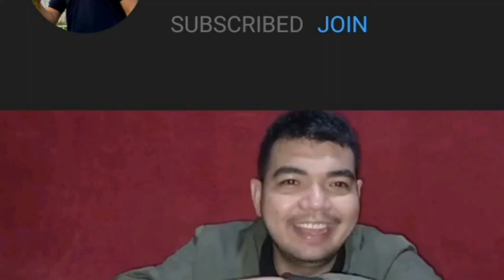Zamboangas best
Chrisjtmas lights Grand  Openning
At city hall de zamboanga

Please support

Mama jho
Mikaela's Vlog
Team Shimada
Jas Bites
Jhov Barcelona
Lucky32 princess
Far Honies
Happy Pinay in USA
Pinaydk plus one